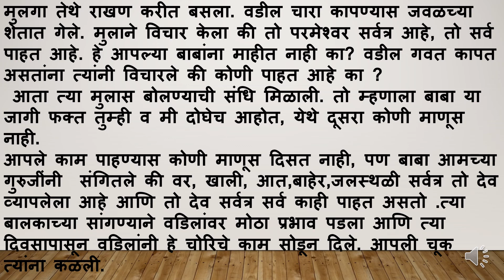बोध कथा-देव पाहतो आहे